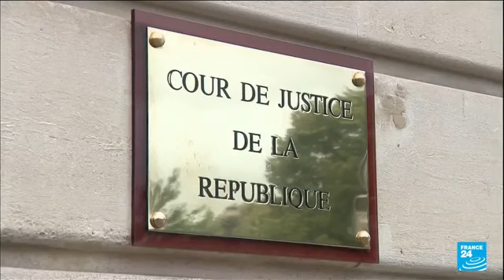Le ministre de la justice Éric Dupond-Moretti se retrouve devant la justice ⚖️👨‍⚖️française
Le ministre de la justice Éric Dupond-Moretti en pleine fonction se retrouve devant la justice ⚖️👨‍⚖️française .

Le garde des Sceaux Éric Dupond-Moretti devant la justice française pour un procès inédit .
Le garde des Sceaux en exercice, Éric Dupond-Moretti, était entendu lundi sur le banc des prévenus d'un tribunal, accusé d'avoir abusé de ses fonctions de ministre pour régler des comptes liés à son passé d'avocat. S'il est reconnu coupable de "prise illégale d'intérêts", il encourt cinq ans d'emprisonnement, 500 000 euros d'amende et une peine complémentaire d'inéligibilité et d'interdiction d'exercer une fonction publique.